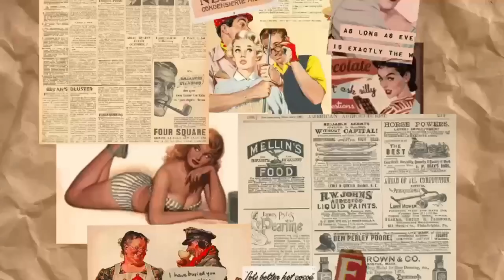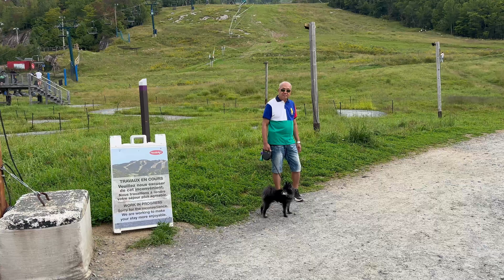Exploring Mont-Tremblant 2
Family adventure